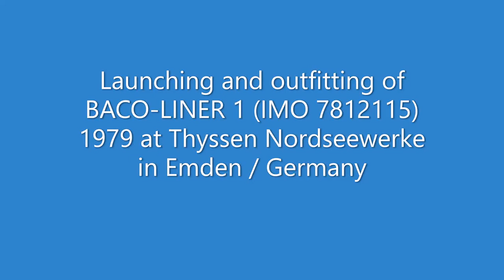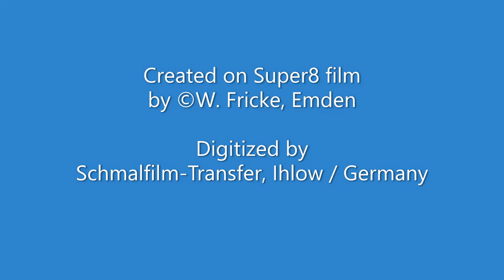1979 Stapellauf Baco Liner 1 mpeg2video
This video shows the launching of BACO-LINER 1 1979 at Thyssen Nordseewerke in Emden / Germany. Afterwards, the ship is shown at the outfitting quay of the yard, where details of the huge bow doors can be seen. In parallel, BACO barges are constructed at Cassens yard in Emden.